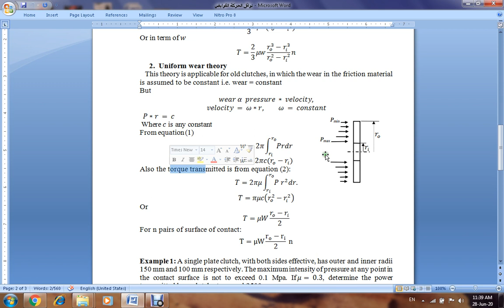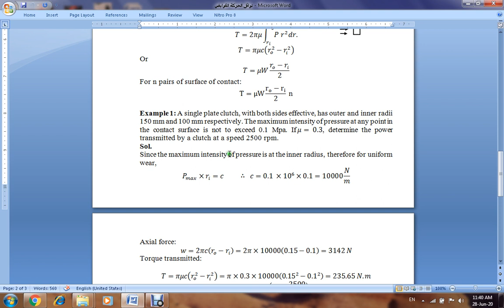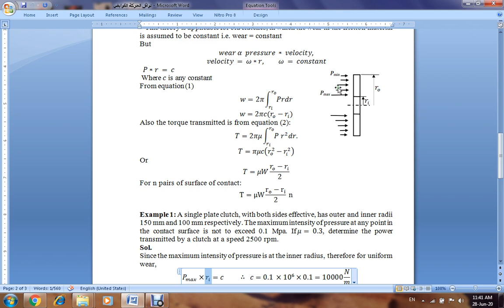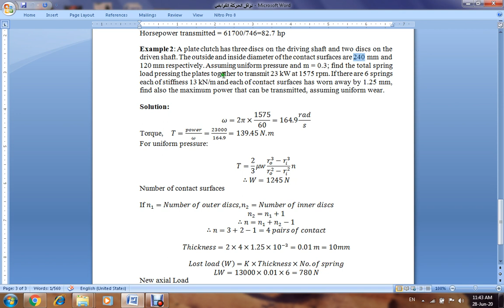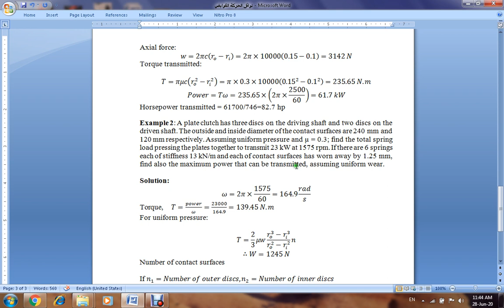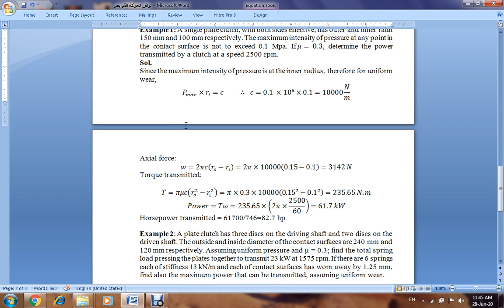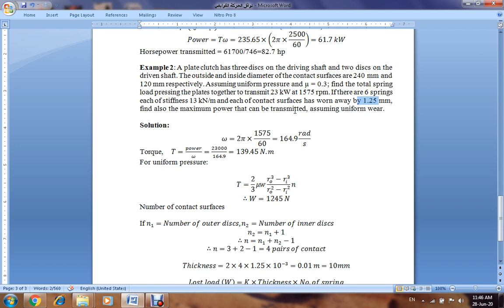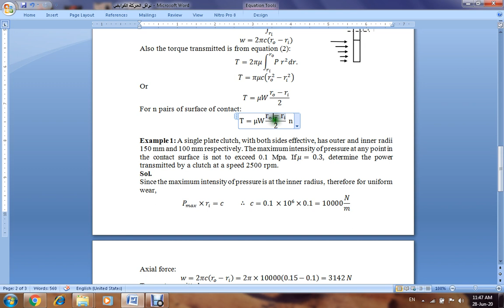Clutch uniform wear Plate Part2